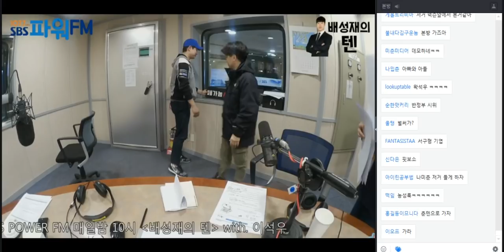20180320 배성재의 텐 베스트 10 with 이석우 기자 (초반 방폭 2번 주의)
※ 초반 스브스 기기 문제로 방폭 2번 합니다!